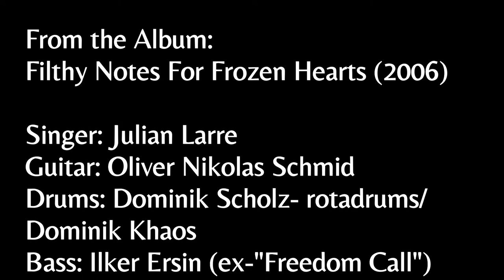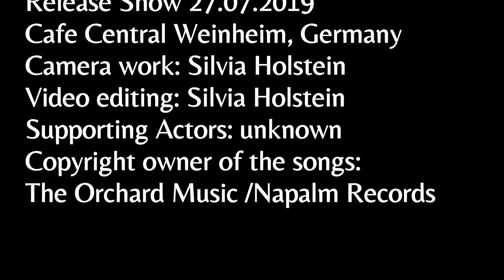Lacrimas Profundere - My Velvet little Darkness (Live)(Weinheim 27.07.2019)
Lacrimas Profundere - My Velvet little Darkness (Version 2)
Live from the official release show at the "Cafe Central" Weinheim, Germany from 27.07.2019.

On 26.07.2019 Lacrimas Profundere had released their new album "Bleeding The Stars".
The following link will take you directly to the page where you can buy the new album.

Lacrimas Profundere Tourdaten:
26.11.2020 Bleeding the Star Tour- Göttingen, Germany "EXIL"
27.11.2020 Bleeding the Star Tour- München, Germany "Backstage Halle"
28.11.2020 Bleeding the Star Tour- Berlin, Germany "Badehaus"
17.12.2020 Bleeding the Star Tour- Frankfurt, Germany "Club Nachtleben"
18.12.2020 Bleeding the Star Tour- Hamburg, Germany "Headcrash"
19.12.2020 Bleeding the Star Tour- Leipzig, Germany "Hellraiser Club"
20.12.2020 Bleeding the Star Tour- Oberhausen, Germany "Kulttempel"

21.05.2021 "Open Air am Berg"- Eichstätt, Germany
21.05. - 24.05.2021 "Wave-Gotik-Treffen"- Leipzig, Germany
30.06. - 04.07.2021 "BIG GUN Festival" - Russia

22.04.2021 MONO INC. The Book of Fire Tour- Osnabrück, Germany, "Rosenhof Osnabrück"
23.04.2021 MONO INC. The Book of Fire Tour- Leipzig, Germany, "Haus Auensee"
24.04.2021 MONO INC. The Book of Fire Tour- Magdeburg,
Sachsen-Anhalt, Germany, "Factory Magdeburg"
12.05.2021 MONO INC. The Book of Fire Tour- Erfurt, Germany ,"Museumskeller und HsD Erfurt"
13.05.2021 MONO INC. The Book of Fire Tour- Braunschweig, Germany, "Westand Event&Kultur"
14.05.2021 MONO INC. The Book of Fire Tour- Oberhausen, Germany, "Turbinenhalle"
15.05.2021 MONO INC. The Book of Fire Tour- Wiesbaden, Germany, "Schlachthof Wiesbaden"
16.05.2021 MONO INC. The Book of Fire Tour-  Stuttgart, Germany, "Im Wizemann"
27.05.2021 MONO INC. The Book of Fire Tour- Saarbrücken, Germany, "Garage Saarbrücken"
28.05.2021  MONO INC. The Book of Fire Tour- Memmingen, Germany, "Kaminwerk"
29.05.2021  MONO INC. The Book of Fire Tour- Pratteln, Schweiz, "Konzertfabrik Z7"

Song:  My Velvet little Darkness
From the Album: Filthy Notes For Frozen Hearts (2006)
Singer: Julian Larre (Lessdmv)
Guitar: Oliver Nikolas Schmid
Drums: Dominik Scholz- rotadrums/ Dominik Khaos
Bass: Ilker Ersin (ex-"Freedom Call")
Supporting Actors: unknown
Shooting location: "Release Show" Cafe Central 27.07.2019/ Weinheim, Germany
Camera work: Silvia Holstein
Video editing: Silvia Holstein